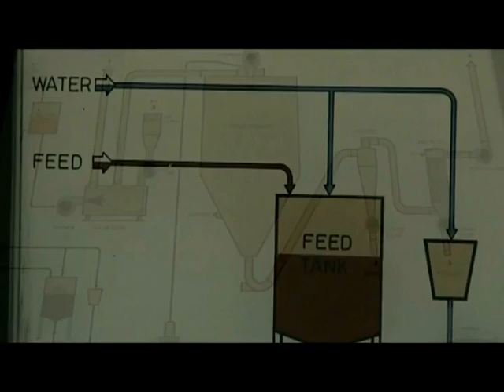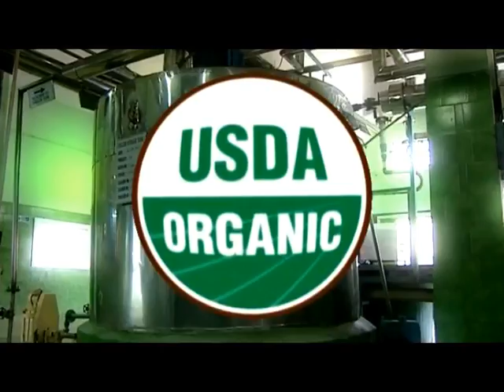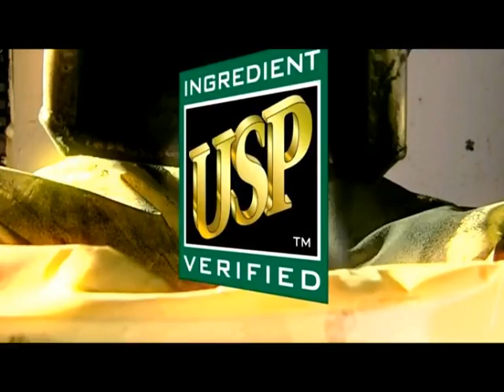Parry Nutraceuticals - Organic Spirulina Manufacturing process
Spirulina has been consumed as a food for centuries, with ancient cultures in South America and Africa using spirulina for its amazing therapeutic properties and dense nutrient content.

Parry Nutraceuticals' Organic Spirulina certification under USDA NOP is based on the USDA -- NOP standards October 2005, which restricts use of Chilean nitrate as the nitrogen source.Parry uses a vegetarian source of nitrogen and phosphorous for  Organic Spirulina cultivation. Parry Nutraceuticals also has received declaration from the certifying bodies - IMO, Switzerland & Naturland, Germany - to this effect.

To know more about the Features, Process, Forms/Specifications, Nutrient Profile